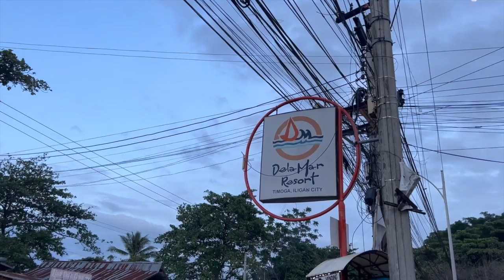Two Perfect Days: Homemade Lumpia, Movie Night Under the Stars, and Poolside Fun with Friends!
Dive into the ultimate weekend adventure with me and my friends! 🌟 Join us for two unforgettable days filled with laughter, delicious homemade lumpia, a cozy movie night under the open sky with a projector, and refreshing swims on the second day. Get a glimpse of how we made a homemade lumpia, the joy of cooking together, and the magic of creating lasting memories. Come along on this journey of friendship, good food, and shared moments that make life truly special! 🍲🎬🏊‍♂️